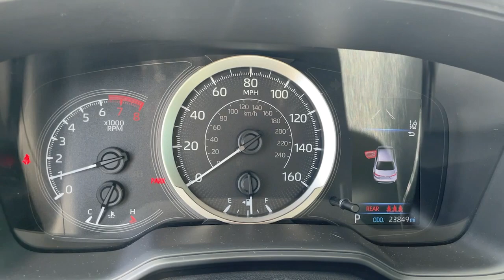2020 Toyota Corolla Hollywood, Fort Lauderdale, Hialeah, Boca Raton, Palm Beach, FL 21832001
Black Sand Pearl Used 2020 Toyota Corolla available in Hollywood, Florida at Toyota of Hollywood. Servicing the Fort Lauderdale, Hialeah, Boca Raton, Palm Beach, FL area.

1841 N State Rd 7

Wheels: 16 Wide Vent Steel,Front Bucket Seats,Premium Fabric Seat Trim,Radio: Audio AM/FM w/Navigation,4-Wheel Disc Brakes,6 Speakers,Air Conditioning,Electronic Stability Control,Front Center Armrest,Tachometer,ABS brakes,AM/FM radio,Automatic temperature control,Brake assist,Bumpers: body-color,Delay-off headlights,Driver door bin,Driver vanity mirror,Dual front impact airbags,Dual front side impact airbags,Front anti-roll bar,Front reading lights,Front wheel independent suspension,Fully automatic headlights,Heated door mirrors,Illuminated entry,Knee airbag,Low tire pressure warning,Occupant sensing airbag,Outside temperature display,Overhead airbag,Panic alarm,Passenger door bin,Passenger vanity mirror,Power door mirrors,Power steering,Power windows,Radio data system,Rear anti-roll bar,Rear seat center armrest,Rear window defroster,Remote keyless entry,Security system,Speed control,Speed-sensing steering,Split folding rear seat,Steering wheel mounted audio controls,Telescoping steering wheel,Tilt steering wheel,Traction control,Trip computer,Variably intermittent wipers,Rear seats: bench,Exterior Parking Camera Rear,Auto High-beam Headlights,Emergency communication system: Safety Connect with 3-year trial